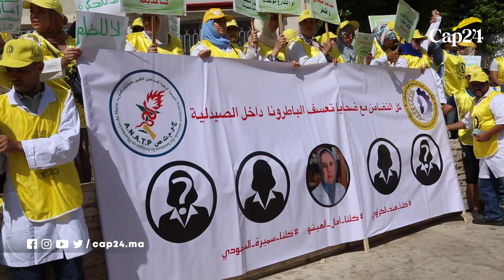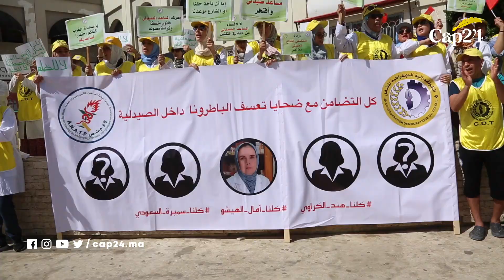طنجة..احتجاج مساعدي الصيادلة بعد اتهام زميلاتهم بخيانة الأمانة من طرف صيدلانية